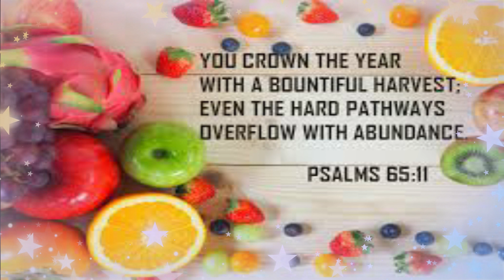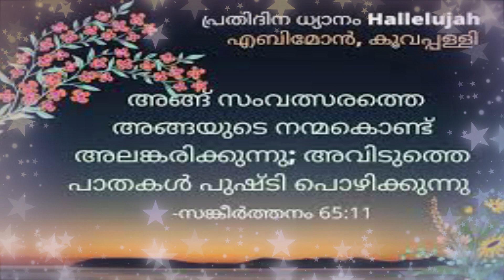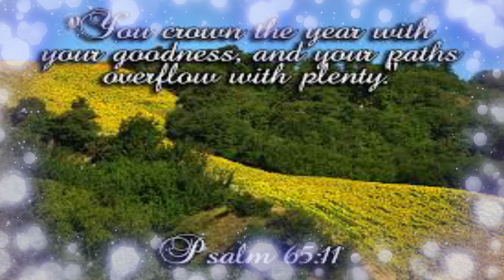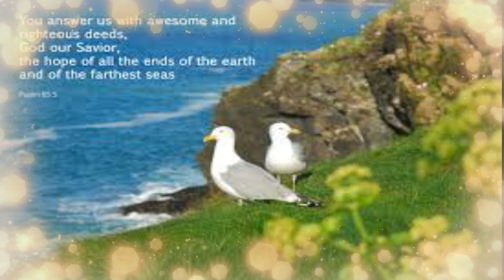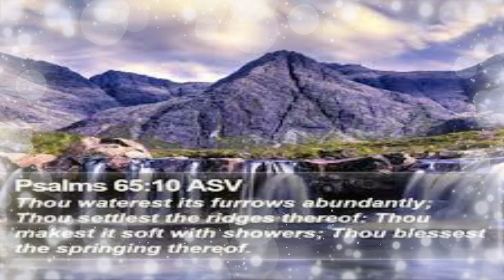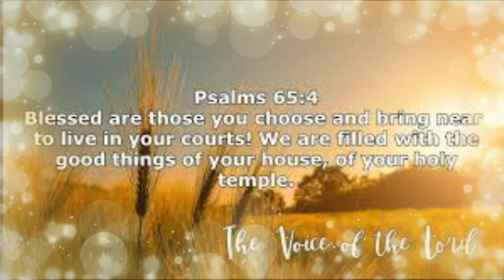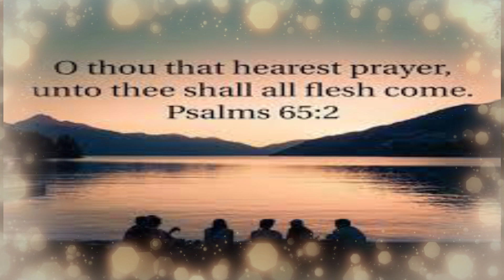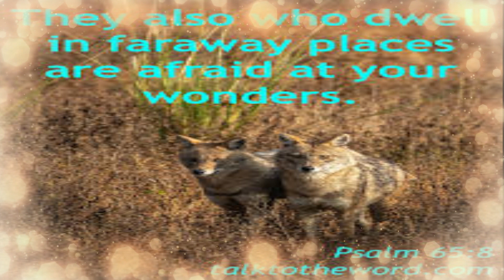സങ്കീർത്തനം(PSALM) - 65 രാഗം - ദേശ് സംഗീതം, ആലാപനം ഡോ : ഹ്യൂബർട്ട് ഡിസിൽവ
സംഗീതം, ആലാപനം ഡോ : ഹ്യൂബർട്ട് ഡിസിൽവ

ദയവായി ഹെഡ്സെറ്റ് ഉപയോഗിക്കുക. ചാനൽ ഷെയർ ചെയ്യാനും ബെൽ ബട്ടൺ അമർത്തി സബ്ക്രൈബ് ചെയ്യാനും മറക്കരുതേ !

ONLINE MUSIC CRASH COURSE
ONLINE MUSIC CRASH COURSE PIANO, KEYBOARD, GUITAR, VIOLIN, HARMONIUM
Register your Name Google Pay to - 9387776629 India – Rs. 750/ - Outside India - $15/-

"Be A GREAT MUSICIAN IN 6 hours PIANO, KEYBOARD, GUITAR